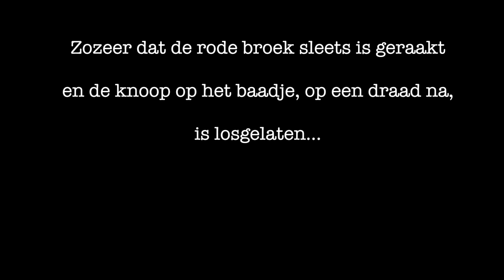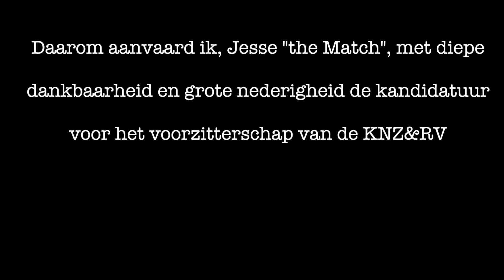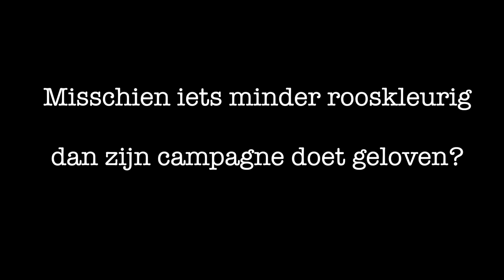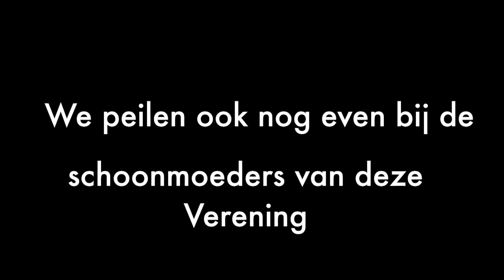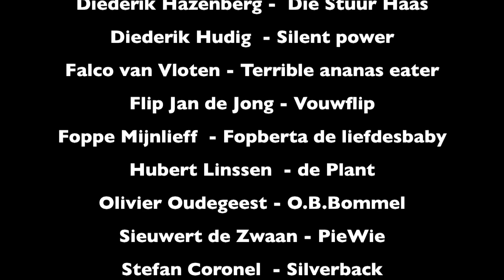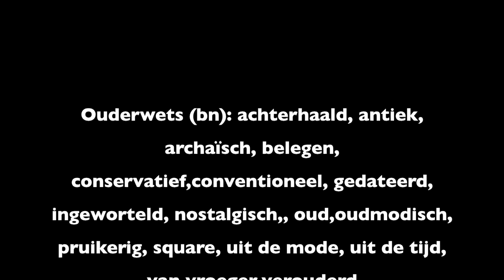Jesse for President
A RF Marriage Movies Production, series III: Wedding Jesse &Caren. "Jesse for President!"